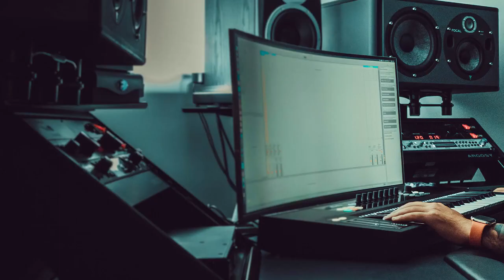Typography Creative Titles Premiere Pro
Typography Creative Titles
By Pixel
ITEM DETAILS

Typography Creative Titles are stylish titles in a modern style designed for Premiere Pro project. This package includes 9 clean and creative typography animations. A cool way to enhance the look and feel of your corporate presentations, business slideshow, company broadcasts, interviews, vlogs, movies, Facebook, Instagram, and Youtube videos. Impress your audience with this creatively designed and elegantly animated Premiere Pro template. No plugins required.
Check out my Portfolio for more cool looking Premiere Pro CC or After Effects templates

Premiere CC 2018 | 1920x1080 (HD) | 17.76MB | No Plug-Ins